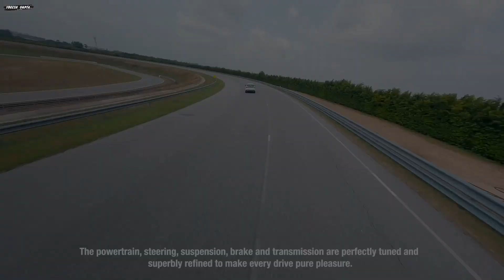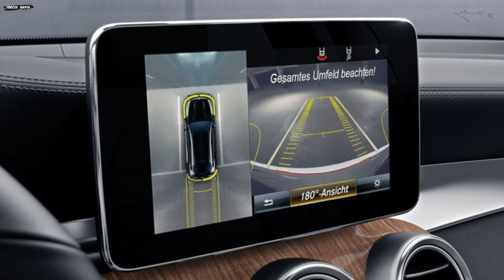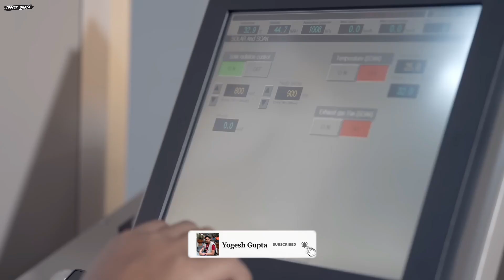Pros and Cons of Honda Elevate | Honda Elevate Positives & Negatives | Honda Elevate Review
1) ShineXPro Microfiber Cloth for Car - PureMagic 1100 GSM
2) 3M IA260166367 Dashboard Dresser (500 ml)
3) viper fluid
4) Turtle Wax ClearVue Rain Repellent
5) 3M IA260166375 Auto Specialty Tyre Dresser (250 ml)
6) Turtle Wax Scratch Remover - 100 ML
7) windshield scratch remover
8) AUTO SPA Charcoal Active Foam Car Wash Shampoo (Designed for Black Cars) 5LTR Proffesional's No.1 Choice
9) Wheel Tire Rim Scrub Brush
10)Chamois cloth Yellow f
11)windshield viper fluid concentrate
12) AmazonBasics Compact Portable Digital Tyre Inflator with Carrying Case
13)Quikprof Suction Cup with Free Tripod Mount Adapter Camera Accessories
14) jopasu car duster
15) ipop door guard
16) JPT RS3 2400watt 130 bar pressure washer
17) tyre cleaning brush
18) wavex tyre shiner